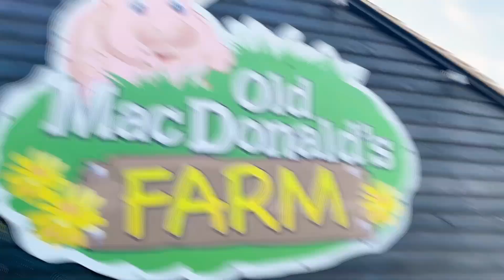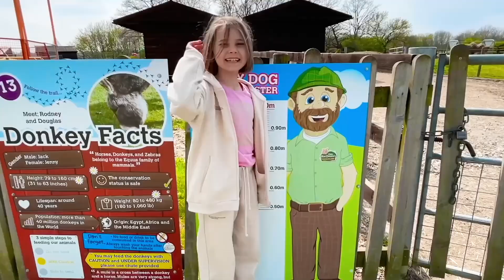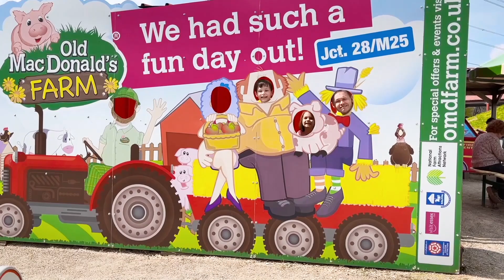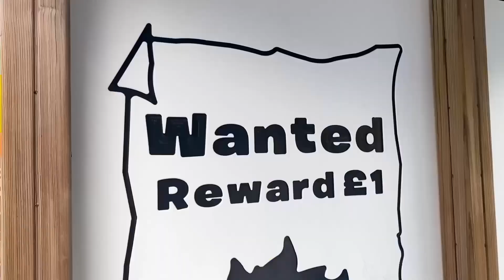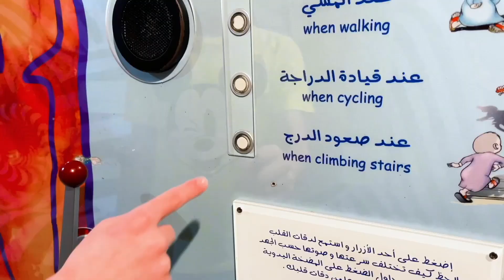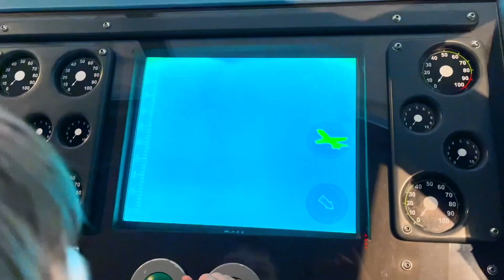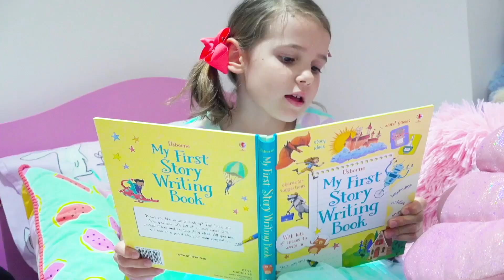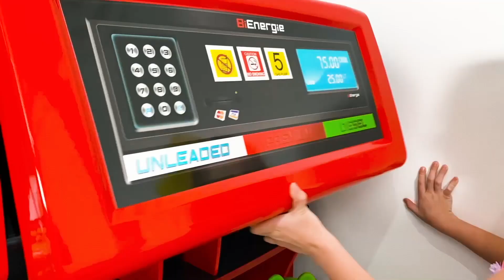Family trips and other fun stories with Max and Katy